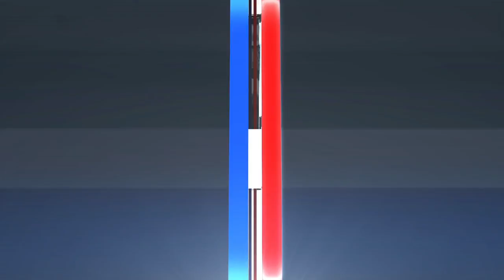Pageau scores 4 times including OT winner to get Senators past Rangers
Jean-Gabriel Pageau scored a whopping four goals, the last of which coming as the double-overtime winner, to get the Senators a 6-5 win over the Rangers.